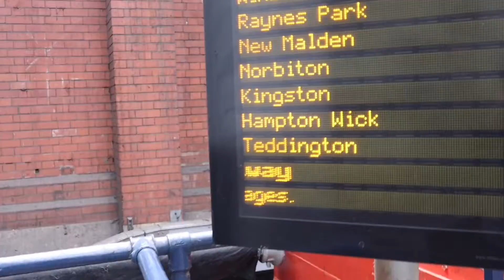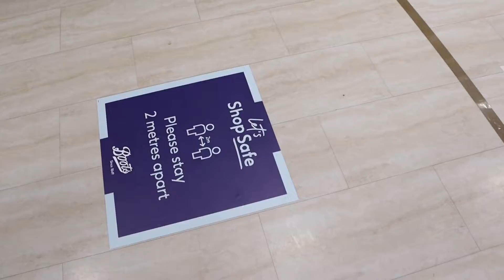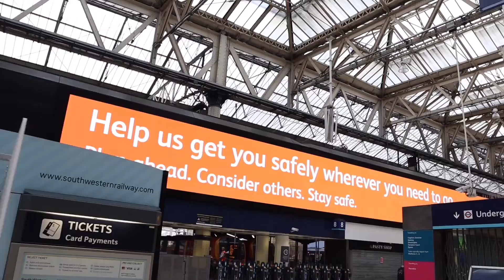A Day in the New Normal | Life in Lockdown | Hey KarM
First time in three months to go out,out!
During those months, I would only go to work, grocery stores or a park nearby. So here are the snippets from how the “new normal” would be here in London.

P.S.

TRAVEL.FOOD.LIFESTYLE

Let’s connect!

Team up bud!

Musician: Jef

Musician: Jef